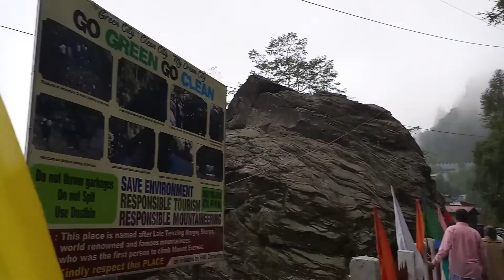Darjeeling Tenzing rock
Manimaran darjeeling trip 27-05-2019